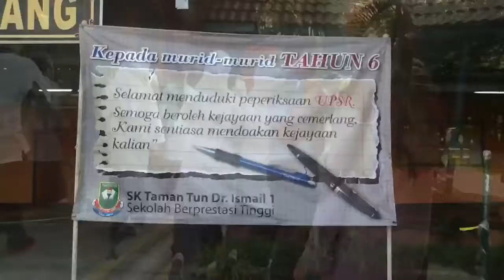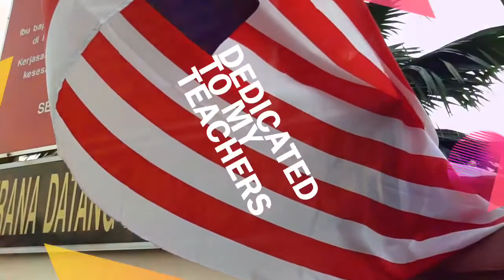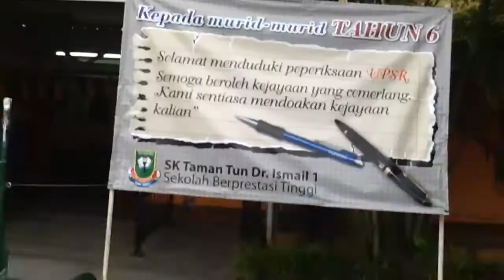SKTTDI(1) UPSR 2013